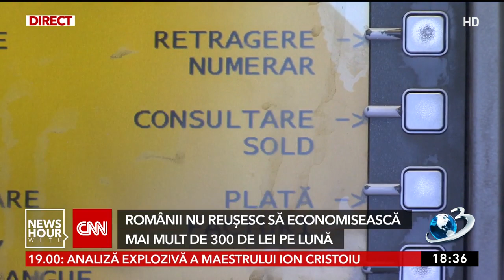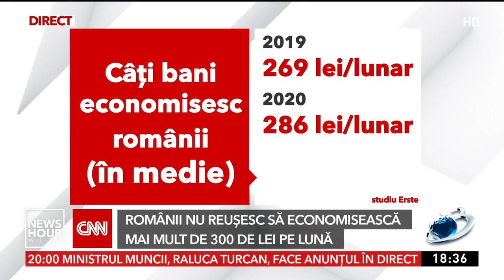7 din 10 români nu au un fond de economii şi traiesc la limită fiecare zi: „Am strâns mult cureaua”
Pandemia i-a făcut pe tot mai mulți români să trăiască cu grija zilei de mâine. Cei mai mulți bani se duc pe mâncare și rate. Iar când vine vorba de economii, unii reușesc cu greu, alți se plâng că nu pot să pună niciun leu deoparte.